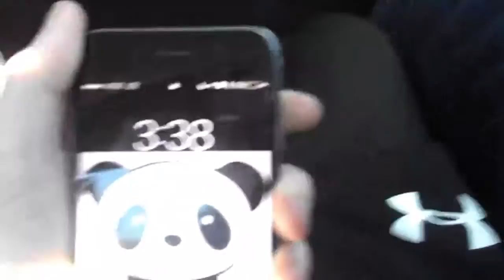I'M ON SPRING BREAK! - Vlog